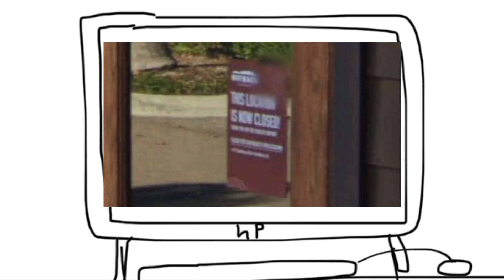Junior remembers that he made it to Outback Steakhouse to punch Henchmans and Business Workers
Junior’s Reaction when Outback Steakhouse is Closing Down at Oceanside CA

Warning: This video is Really Sad